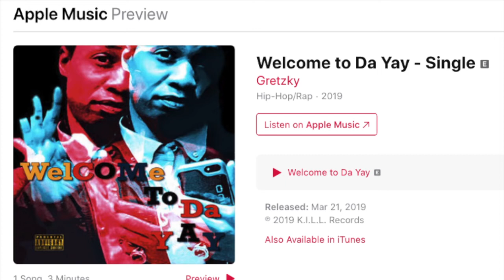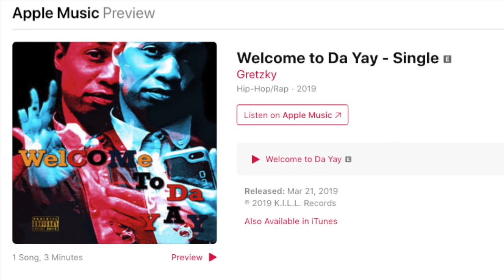Gretzky Ft. Mac Mob - Bity to the Town [Rap]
GRETZKY
®TAKEALOOK MEDIA 2020